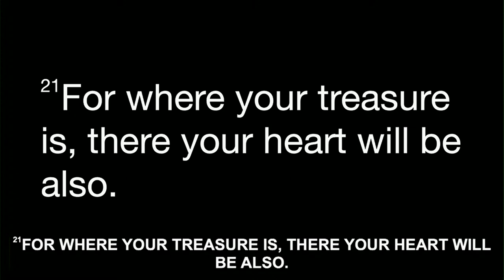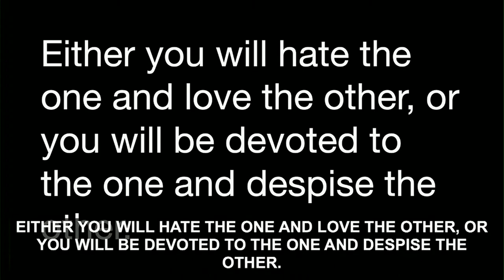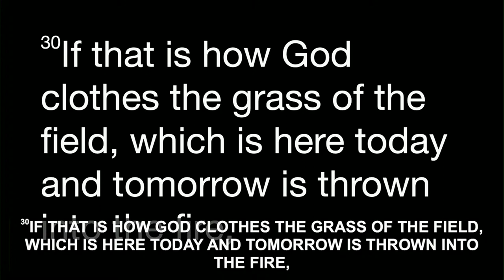Pastor Craig talks about two treasures, two eyes, two masters, and two mindsets.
Are we storing up the right treasures?  Do we have the right focus?  Are we serving the right Master?  Are we cultivating the right mindset?